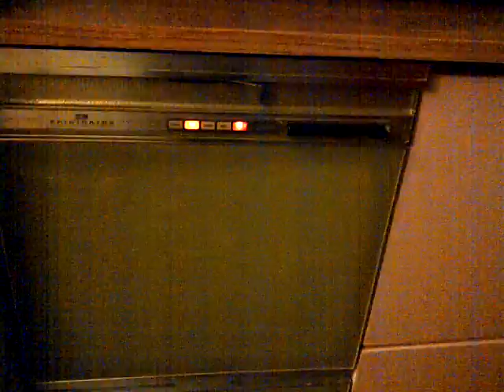1969 Frigidaire Custom Imperial dishwasher